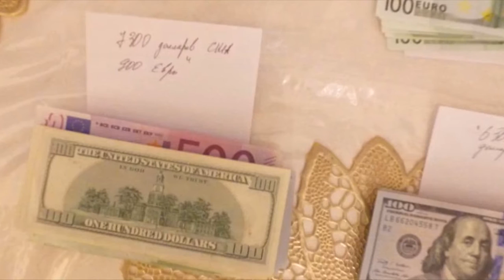Коррупция в Ставрополье: Система гниет с головы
В Ставрополье задержали целую банду высокопоставленных правоохранителей, которыми руководил начальник УГИБДД Алексей Сафонов. Это его безвкусные хоромы с золотыми унитазами мелькают в СМИ последние дни. Однако дальше развитие дела не пошло, хотя там есть где разгуляться, вплоть до губернатора, уверен председатель Национального антикоррупционного комитета Кирилл Кабанов. Он поделился своим экспертным мнением с НаканунеТВ.